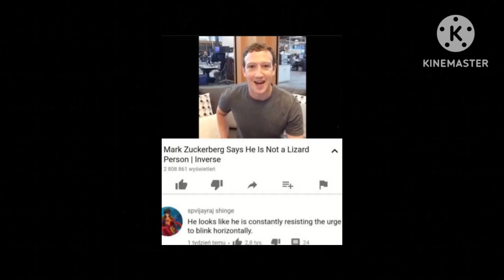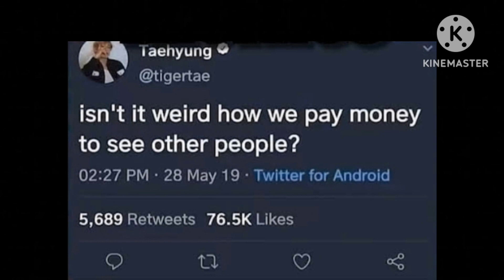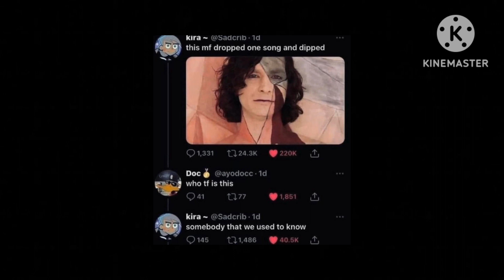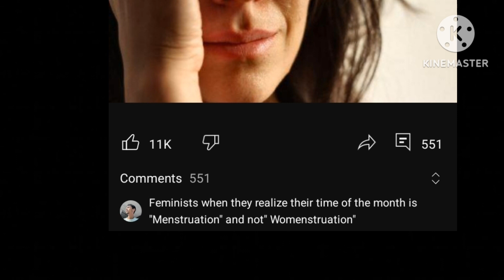Random screenshots I found on my phone part 9